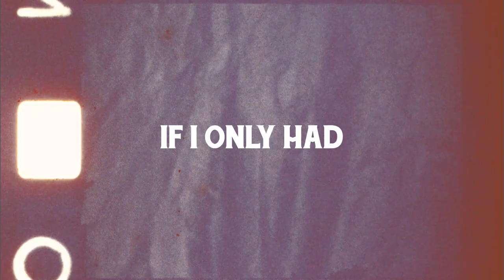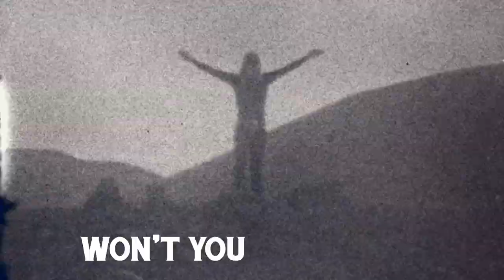Pablo van de Poel (Americanalog) - Bodie Curse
The first single from the Americanalog album.

Americanalog - the world of two lovers traveling through the America of our collective dreams - the LA of the Eagles, Jim Morrisson & the Byrds, Route 66's neon paradise, Jackrabbit Slim's $5 milkshake, drive-in cinemas, gold rush ghost towns, a UFO descending from Roswell's deep dark starry desert night skies- and capturing it. Sometimes this dream world was hidden underneath a harsh reality, that somehow seems to be twice as harsh in America. A country with one foot stuck in the past, too proud to change in favor of a better future. Poverty, guns, trailer ghost towns in which only some mean-looking dog gave away the fact that there were actually still people living there: the blues. Sometimes it was hidden underneath some kind of anti-reality: a thick plastic Las Vegas-layer, so thick even the blistering desert sun can't melt it. But it's always there somehow: in the breathtakingly beautiful landscapes, the LA morning sun, in some of the kindest people you've ever met and just that feeling that you're sitting on top of the world. Americanalog. The two sides of America; one harsh and the other more beautiful than you could ever imagine. Our love for each other and for this amazing country with its astonishingly beautiful deserts and forests and mountains and endless cities in the center of the world were captured in this book and this record. Let us take you away to this mesmerizing place you should definitely see through (y)our (own) eyes.